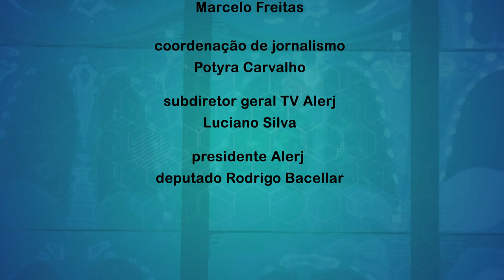Alerj Saúde - Câncer Pulmão e Tabagismo